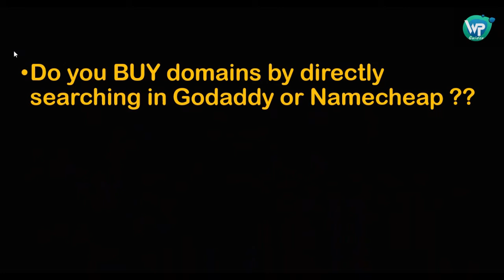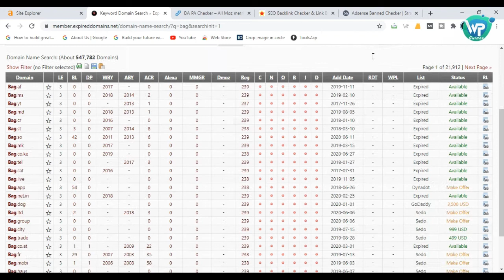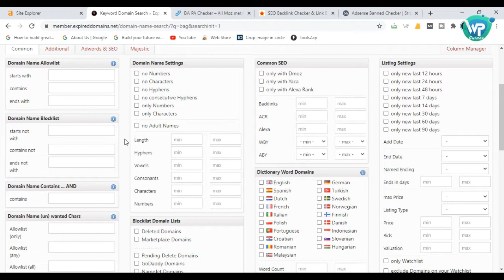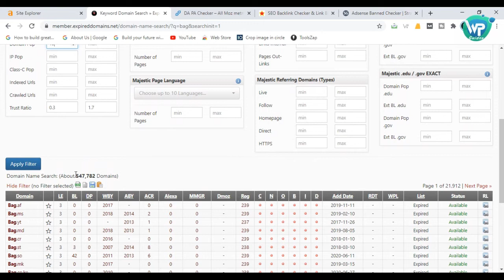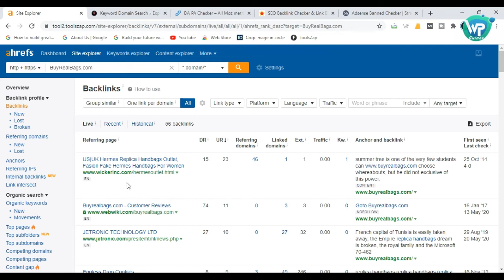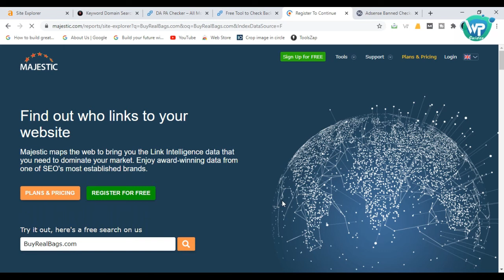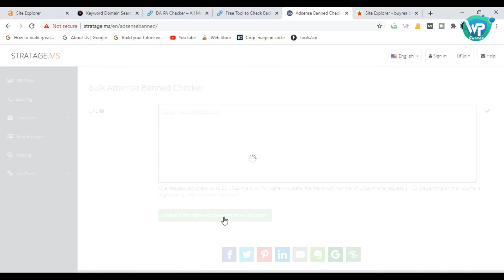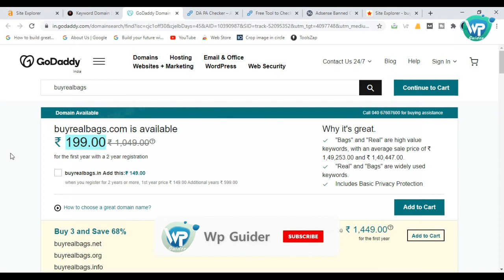How to buy Expired domain in Hindi | Expired domain research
Hi,
In this video i have defined How to buy expired domain in Hindi. This video is full expired domain research in which i have showed how one can find and research a cheap and powerful domain name. Its a detailed video of how to find expired domain with Ahref and all the things are discussed in this regarding Citation Flow and Trust flow, a domain rating criteria of Majestic.

You can also make money by flipping these expired domains on flippa and earn money. What you have to do is just search How to buy expired domains with traffic on youtube and find my videos and see and buy accordingly. You will earn some good amount of money.

**It will cost you nothing**
If you have budget issue and can't spent much. I recommend Hostinger. Don't buy GODADDY.

The best "Shared" hosting ever, but its little high priced. If you can afford. Just simply go with it.

If you can't afford siteground but have little more budget than Hostinger, then you can go with A2 Hosting. It offers ANY TIME MONEY BACK GUARENTEE.
Related Searches -
How to rank new website
how to rank articles on top
How to rank on top of google search result
SEO
Wordpress guider
Wordpress guides
Search console